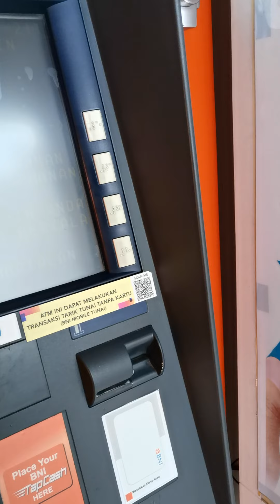Worksocial angga patrol law in town Plg as key&security peace as service effort noble peace from (4)